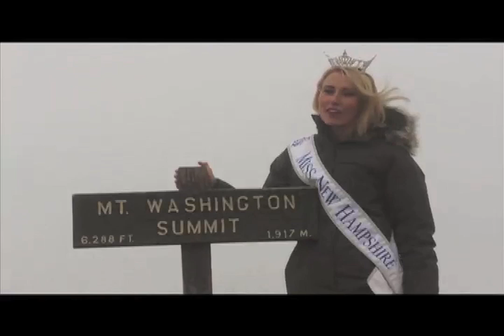Vote for Miss New Hampshire 2012 Megan Lyman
The Miss America Organization is proud to announce your opportunity to vote for a finalist at the 2013 Miss America Competition, broadcast live from Planet Hollywood Resort & Casino in Las Vegas on Saturday, January 12, 2013 on ABC. We have posted 53 exciting videos made by each of our 2013 contestants, showing off their style and personality and explaining why they should be chosen as the next Miss America!

Follow the directions provided to select which contestant you want to vote for.

There is a limit of one (1) vote per person and internet accessible device per contestant throughout the Voting Period, regardless of method of voting. Happy Voting!